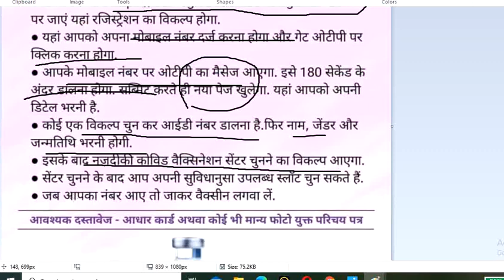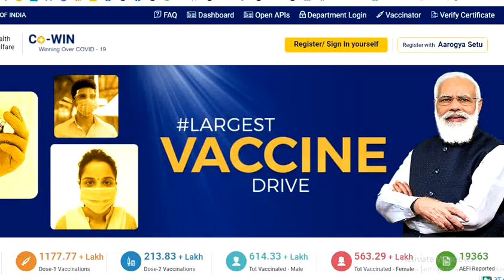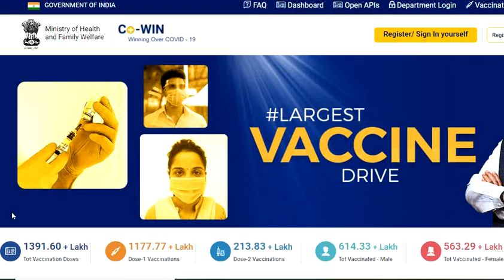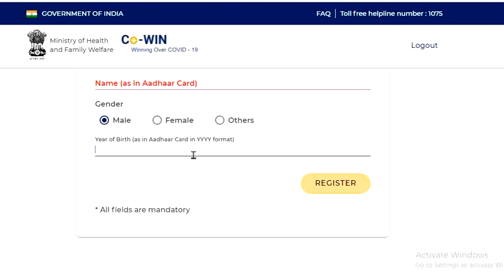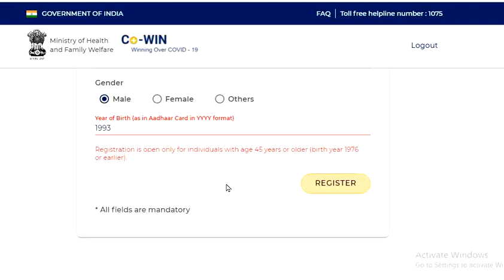18 साल से अधिक उम्र के सभी लोगों के लिए वेक्सीन लगवाने हेतु रजिस्ट्रेशन , ऐसे करें रजिस्ट्रेशन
18 plus vaccine registration date,
18 plus vaccine registration in india,
what is the vaccine given at 18 months,
what immunizations are given at 18 years old,
what is the 18 month immunization for,

Registration for vaccination on CoWin portal for those above 18 to start from may 1

My mouse

My Smartphone

My printer